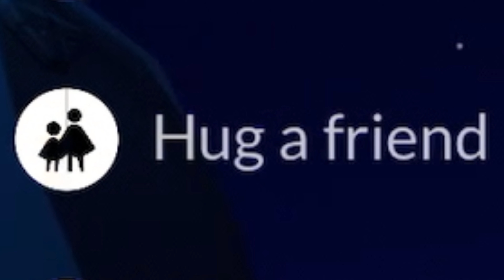WHY IS VAULT SO PAINFUL •skycotl